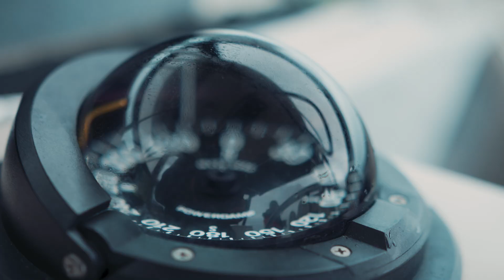Fishing BC: Campbell River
Join Curtis of Coastal Wilderness Adventures as he takes some seasoned anglers out of Brown's Bay near Campbell River BC, in search of some monster salmon.  All 5 species of salmon are found in the waters, and it's always a fun pursuit, but some are more up for the challenge - like the mighty Chinook!